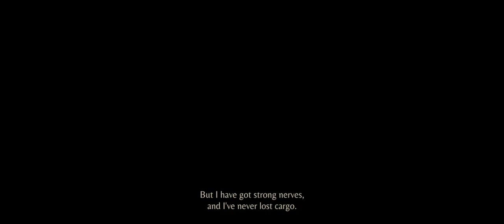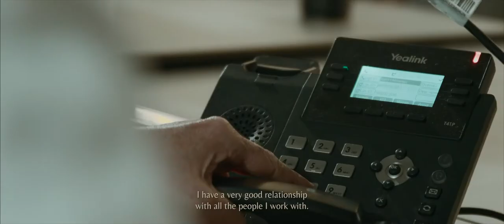The Big Blue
A corporate movie by BG Freight Line, the leading shortsea operator offering comprehensive services linking (Northern)-Ireland, the United Kingdom and France with the Continental hub ports of Rotterdam and Antwerp, and the UK Port of Felixstowe for global distribution.